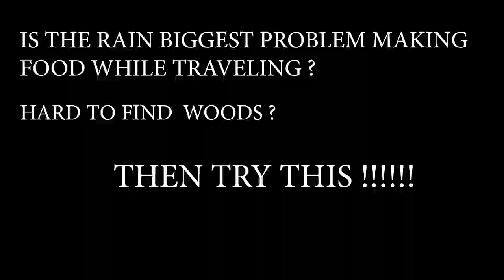DIY Beer can stove |How to make fire in rainingdays |Do It Yourself| I'm from Serendib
⚫you can burn it 15-20 minutes

☔ ‍🔥Is the rain the biggest problem making food while travelling?
         Hard to find wood?
         then try this !!

⚙I USE FOR THIS
     2 EMPTY BEER CAN
     PAPER CUTTER
     SPONGE
     MASKING TAPE
     PIN
     PETROL

Language:-
(sobë sukalde пліта peć печка estufa stufa štednjak kamna komfur fornuis pliit liesi poêle kachel cociña κουζίνα [kouzína] tűzhely Eldavél sorn stufa plīts viryklė Uewen Шпорет stufi komfyr kuchenka fogão cuptor плита [plita] stòbha пећ [pech varič štedilnik estufa spis мич плита [plyta] stôf הרובע վառարան soba  চুলা 火炉 [huǒlú 火爐 [huǒlú] ღუმელი स्टोव સ્ટોવ qhov cub レンジ ಒಲೆ пеш ច ង្ក្រាន 난로 [nanlo] меш stov ചൂള स्टोव्ह зуух မီးဖို  चुलो ଚୁଲି چول ਚੁੱਲ੍ਹਾ چلهو උදුන танур அடுப்பு స్టవ్  เตา soba, fırın, ocak peç چولہا ئوچاق pechka bếp תַנוּר موقد [mawqid] sobe stoof ምድጃ mbaula kuka stovu amashyiga setofo kariyaha chitofu jiko isitovu adiro isitofu kalan kapuahi kompor kompor fatana dapur umu ogaumu Sundanese kompor forno recho conceptu camini)

💚Are you a nature lover ??? you wanna experience the true beauty of nature while saving it ???
Then you've found the perfect channel.
so, "I'm from Serendib" we are here to show you how to get a unique experience in a unique way.

                      Nikon D6500
                      Lens 18-55 VR II Kit

                      Lightroom
⚫Videographer:-
                      Chathura Lakshan

⚫Editor:-
                      Pubudu lakshan Ranathunge

 ⚫ Thanks
                     Viranga Nuwan